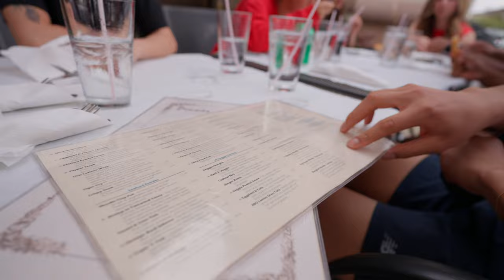4k60_2024-03-02 UH Club Tennis Rice Meet at Homer Ford Courts - Long Cut